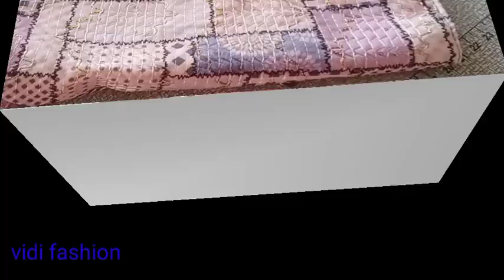blouse sleeve designs/बाजू का डिजाइन/baju ka new design cutting & stitching| cut aasteen design 2024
# aasteendesign
इस तरह से हमें आस्तीन की डिजाइन बनाई जाती है जिसमें कैनवस नहीं लगाना पड़ता है बहुत ही सरल और सिंपल है बहुत सारी डिजाइन में बना सकते हैं बिना कैनवास के भी विधि फैशन में आपका स्वागत है